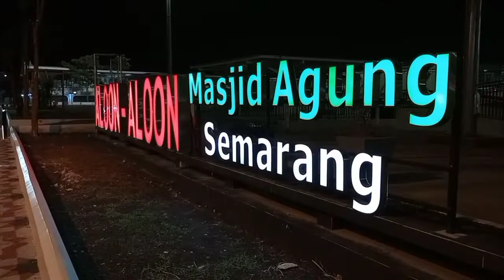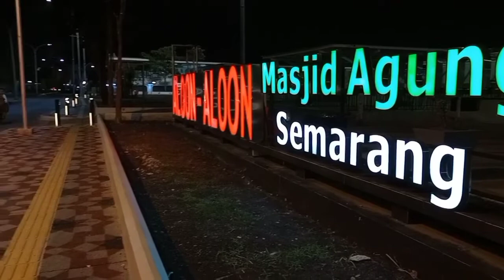DUH SUNYINYA KOTA KU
Jalan jalan di malam hari di alun alun Johar baru Semarang